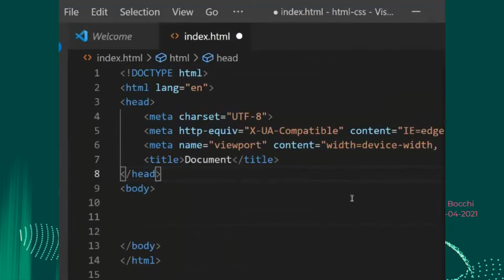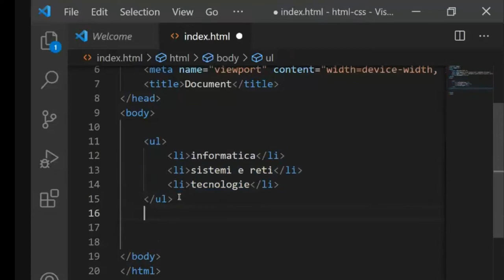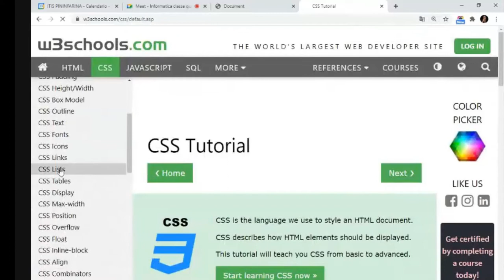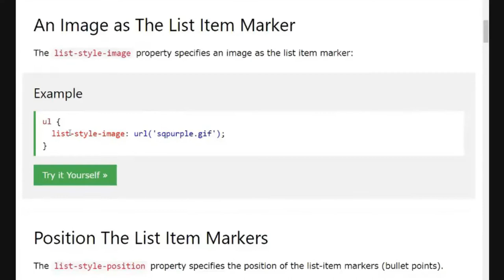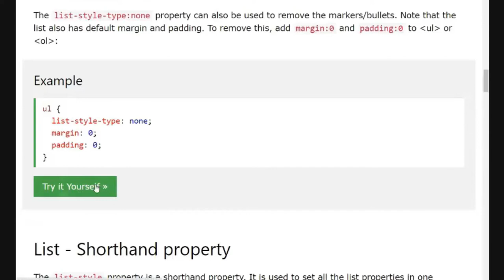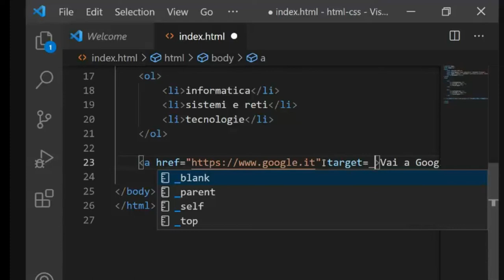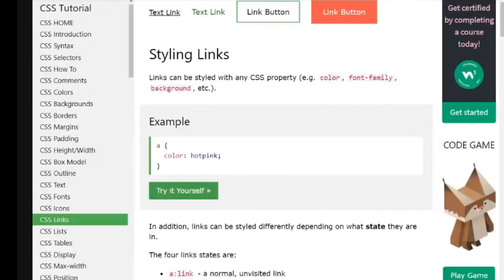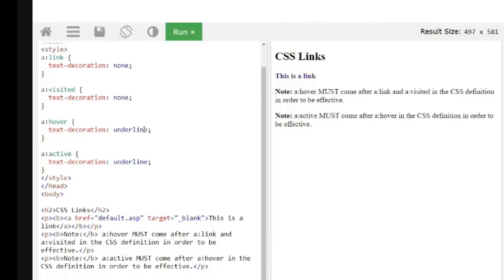HTML e CSS: Liste e link HTML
00:00 Elenchi puntati e numerati
04:50 Link